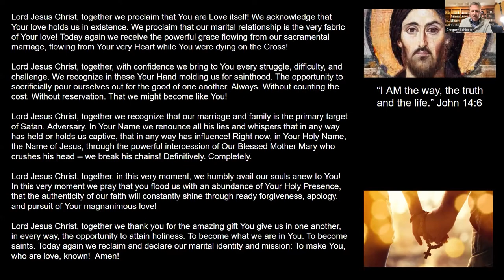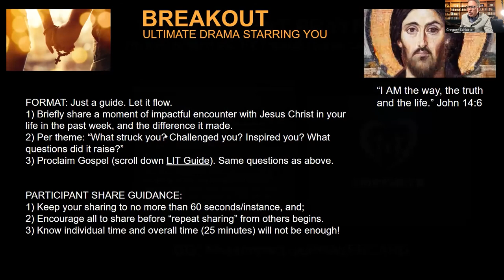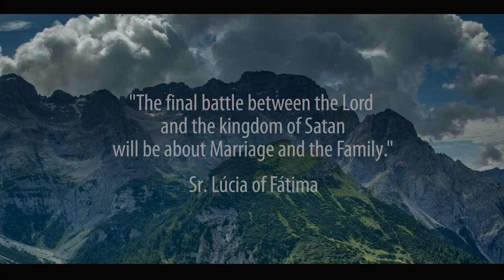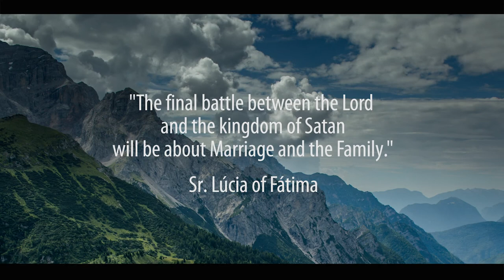POWER HOUR SERIES for CATHOLIC COUPLES | WEEK 4: NATURAL | Peter & Debbie Herbeck